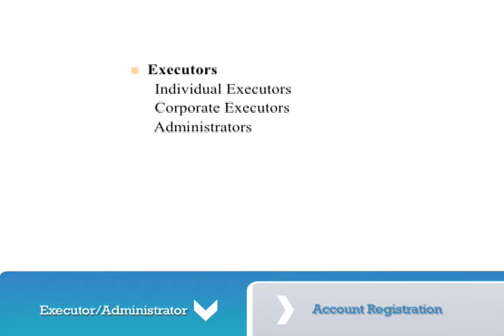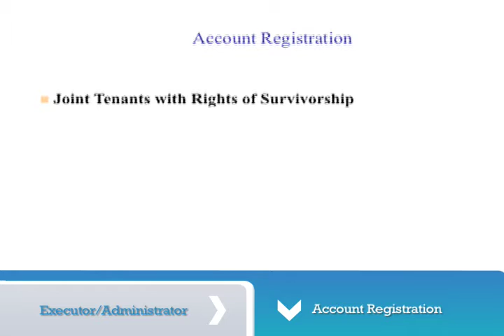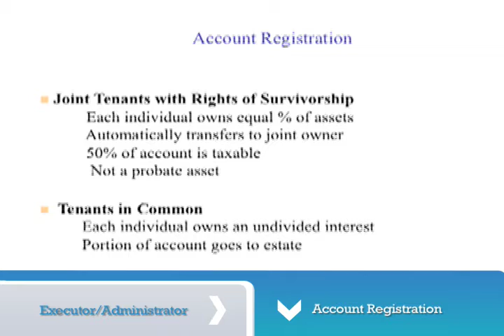F&M Trust - Death and Finances: Part 1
What to do when a loved one passes.  Settling the finances of a deceased loved one can be confusing.  F&M Trust expert, Avis Graham, provides an explanation.  (Part 1 of 3)

At F&M Trust, we don't just say that we've got a passion for helping our customers, we prove it daily. And as a true part of our community, we recognize that finances are just part of the big picture. More important are the dreams, hopes and aspirations of our neighbors and friends. When we invest in those dreams, we can help build a thriving local economy that benefits us all. So our employees spend over 800 hours annually volunteering at community events and serving on boards and committees with various non-profit organizations.

Since 1906, we've been committed to meeting the needs of our customers as an independent community bank. We constantly develop new technologies for easy access, while at the same time offering better safeguards to protect from the new threat of fraud.

But no matter how we continue to evolve, our focus will always be on building and protecting our customers' wealth and maintaining long-term, loyal relationships.